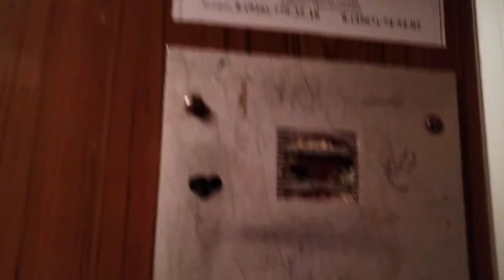Лифт КМЗ, раб. с 1985 г., V=1 м/с, г/п 320 кг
МО, Город Протвино, Фестивальный Проезд, дом 1, подъезд 3.